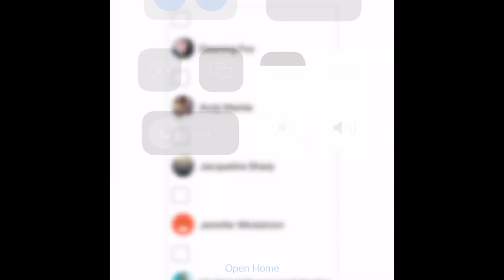Tree Ward Magix | Hedge Witch | Astral Travel - A Real Witches Work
3obsidianeyes on TikTok

Special thanks to my supporters and swift winged ravens who helped make this possible